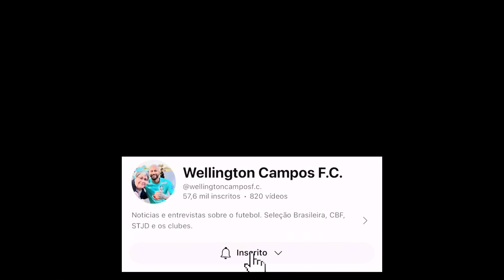JOVEM ARGENTINO CONTRATADO PELO VASCO AJUDA ELIMINAR O BRASIL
Semana de dois clássicos e busca por reforços continua. Opine.